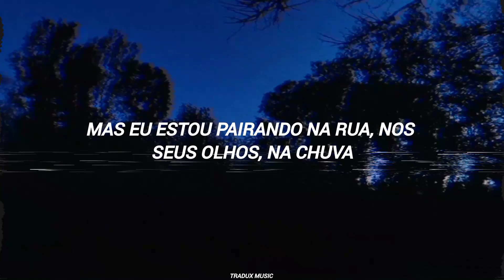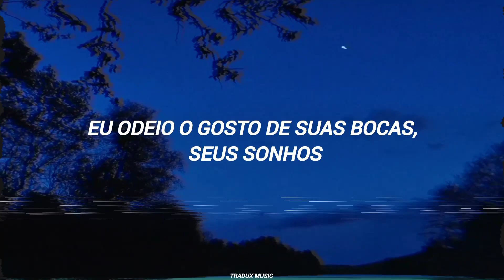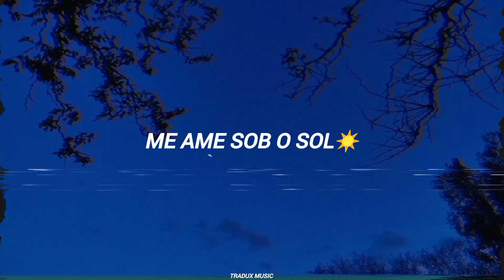Vídeo club - Roi